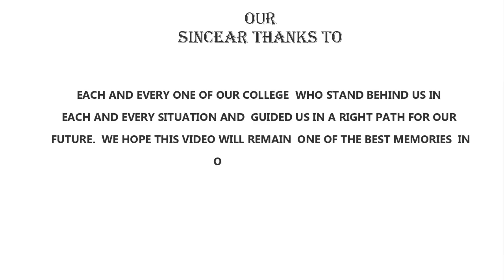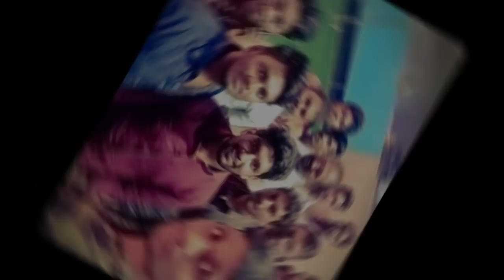Group video of Ece Department Students of 2k15-19 Batch in MVR COLLEGE OF ENGINEERING AND TECHNOLOG